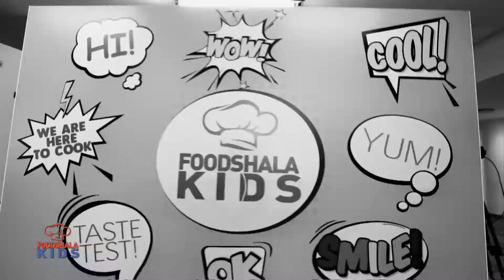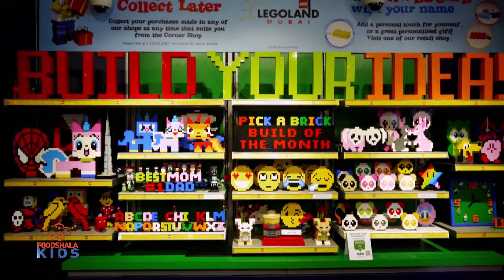Foodshala Kids 2 - Lego